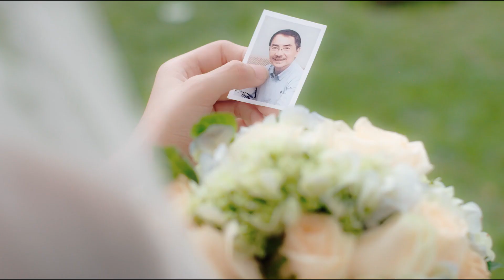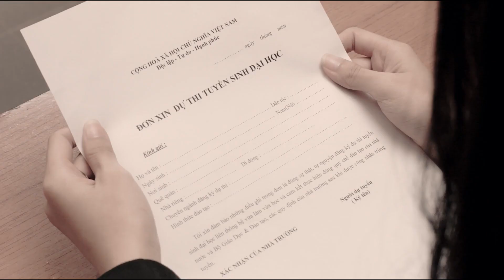Hành trình 24h tìm lại tình yêu đã mất - Sẽ là không thể nếu bạn không thử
Murad Rapic Relief Acne Spot Treatment
Loại bỏ mụn hiệu quả trong vòng 4 GIỜ!

Địa chỉ mỹ phẩm Murad chính hãng:
HCM: 340D Hoàng Văn Thụ, p4 quận Tân Bình
HN: 98 Bạch Mai, Hai Bà Trưng
Beauty & Spa Kang Nam: 50 Yên Lãng, Đống Đa, Hà Nội
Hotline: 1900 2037